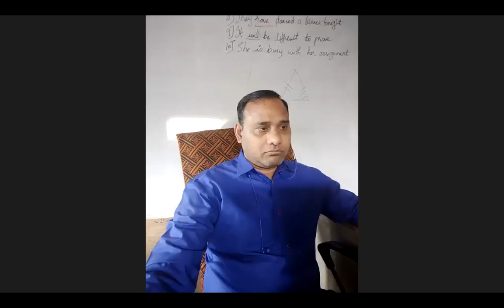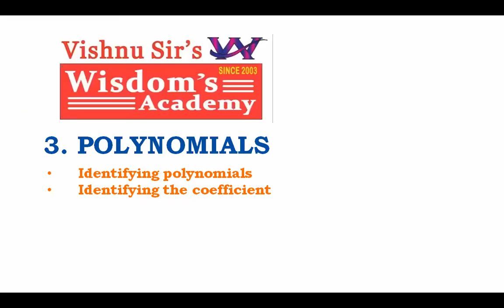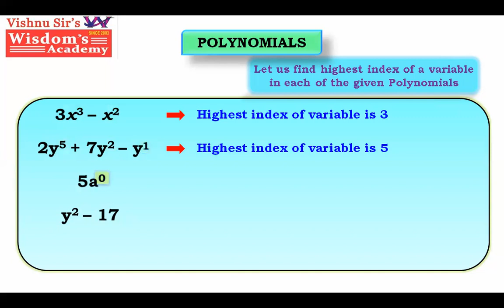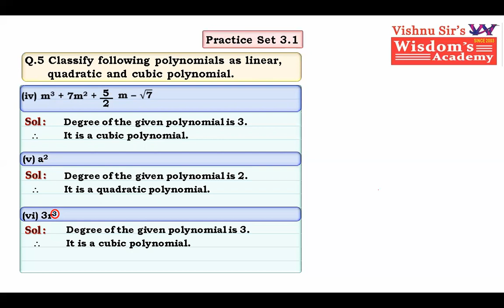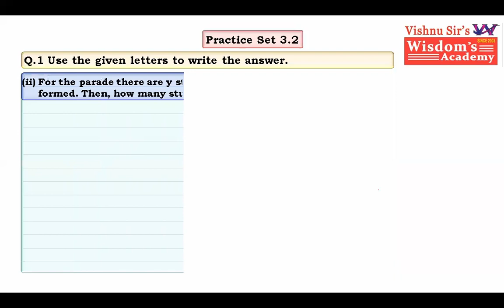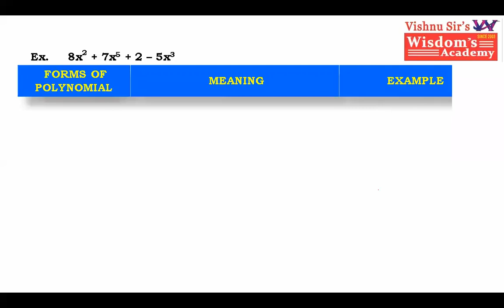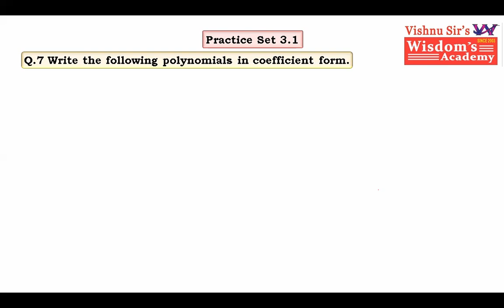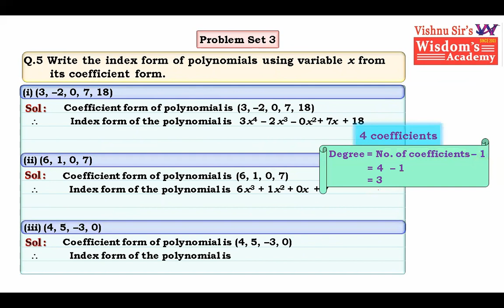STD IX / ALGEBRA 3.1 / VISHNU SIR / WISDOM'S ACADEMY